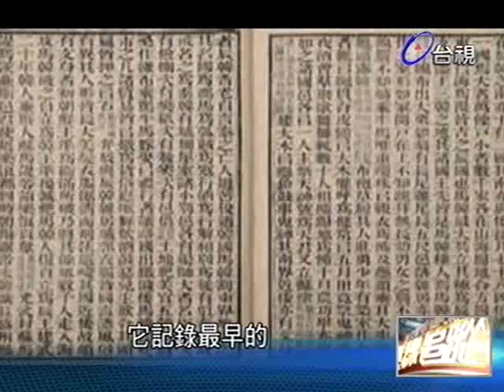熱線追蹤 2013-04-10 pt.3/5 古代鎖/琥珀